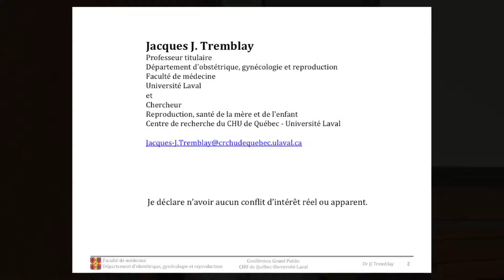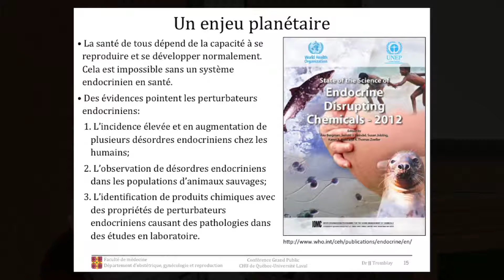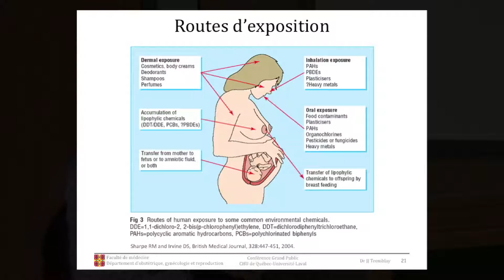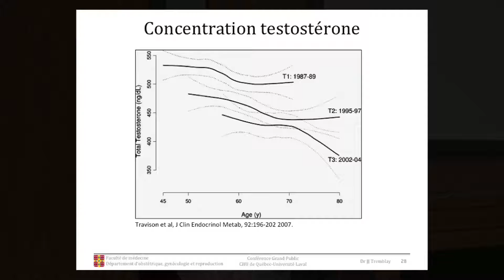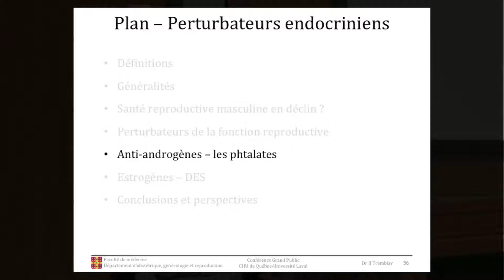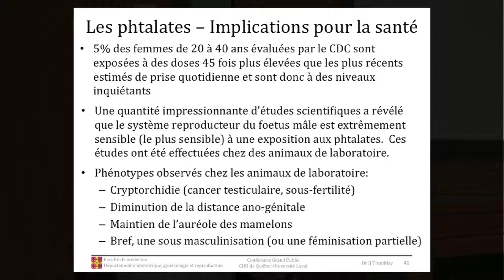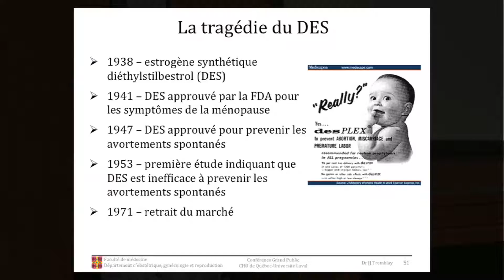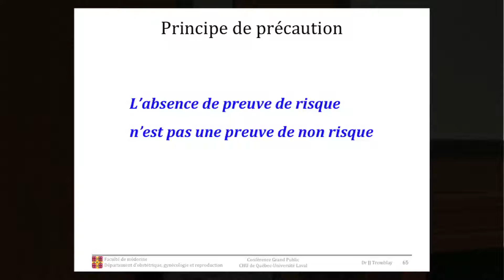Conférence grand public 2016 - Que savons-nous de l'infertilité masculine? - Part 3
Dr Jacques J Tremblay
"L’environnement pendant la grossesse et l’impact sur la santé reproductive masculine : un enjeu de société"